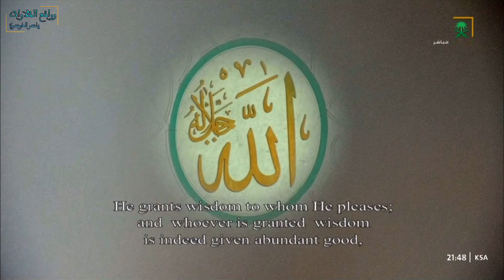يتجلى بهذهِ التراتيل الخاشعة والمبكية بالرست أ.د ياسر الدوسري | سورة البقرة ليلة 3 رمضان 1444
صلاة_التراويح يوم_الجمعة التسليمات الاخيرة ليلة [ 3 - رمضان - 1444 ] الشيخ الأستاذ الدكتور ياسر بن راشد الدوسري إمام وخطيب المسجد_الحرام - الحرم_المكي 🕋🌷

ماتيسر من [ سورة_البقرة 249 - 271 ]

- تلاوة مبكية
- مقام الرست
- تلاوة تقشعر منها الأبدان